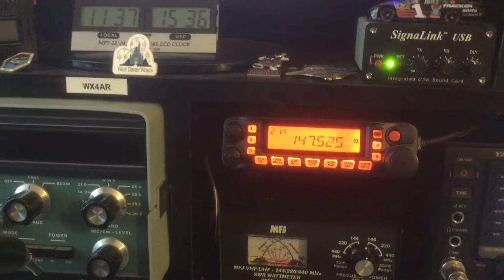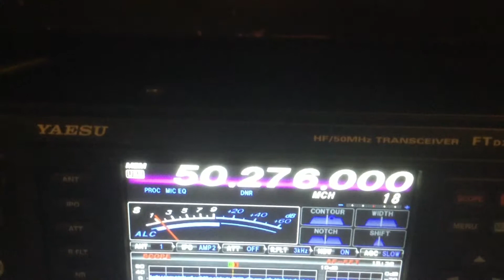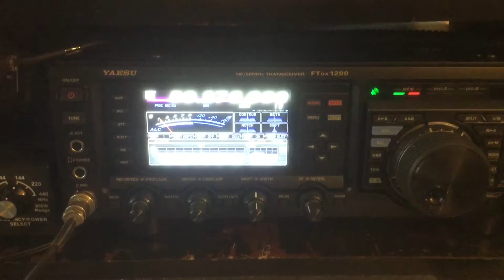June 2017 VHF Contest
VHF Contest June 2017